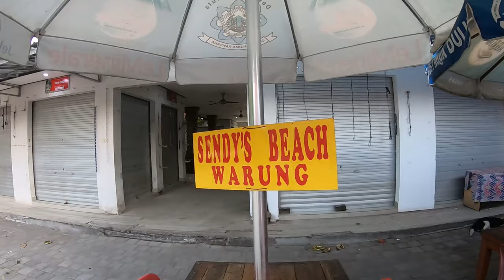Is this BALI,s Best Kept Secret? No Tourists Here!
Quiet & Relaxing ,The Jerman Beach in Tuban is a great place to hang out and relax . it has many Warungs so you can eat , or have a Sunset Drink

my referal code for Klook    MLMYDR